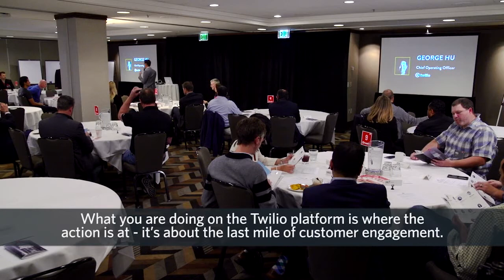Twilio COO George Hu on the Last Mile of Customer Engagement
Twilio COO George Hu kicks off the inaugural Digital and Innovation Executive Roundtable held in San Francisco May 2017.